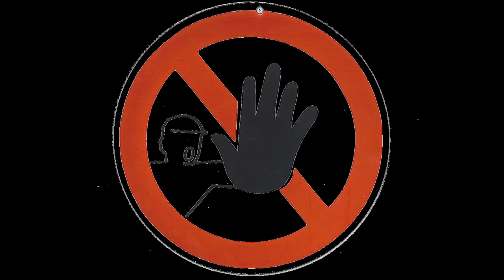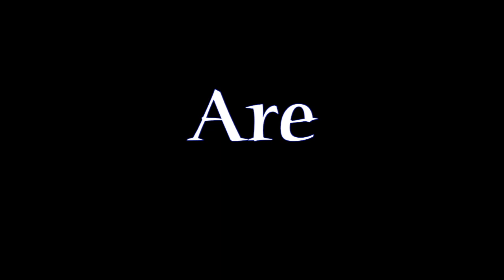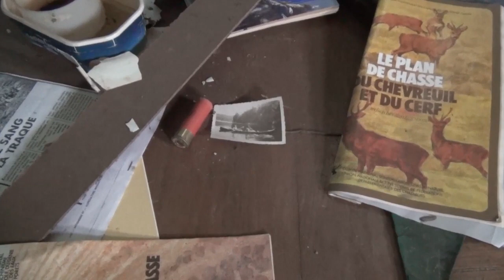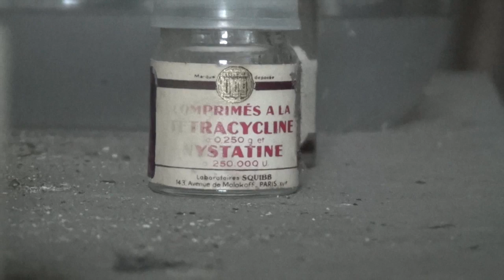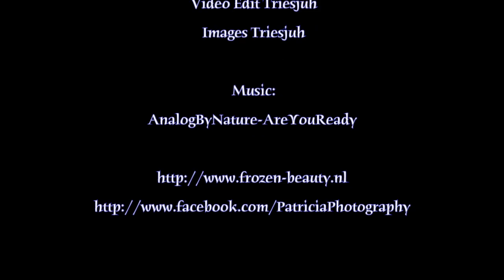Château Du Cavalier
A beautiful abandoned location, that we visited last weekend.